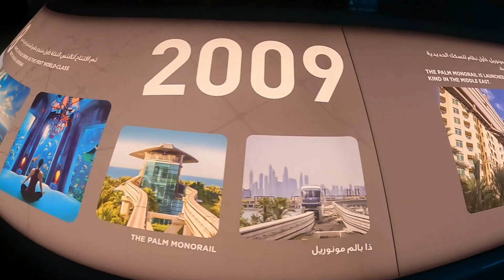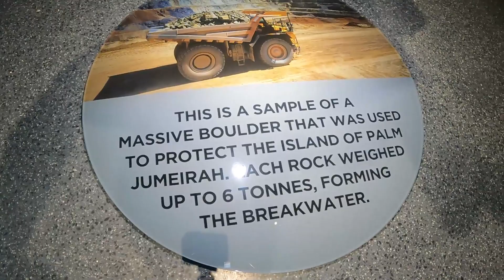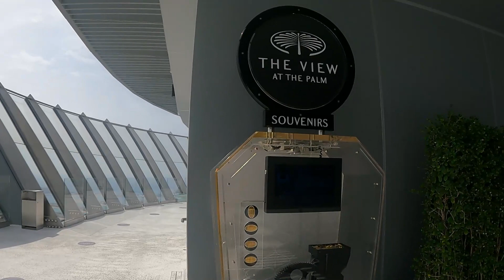The View at the Palm Jumeirah (Observation Deck)